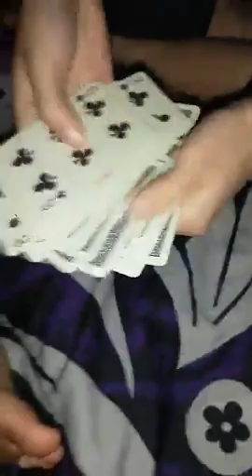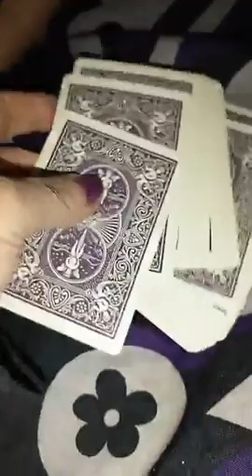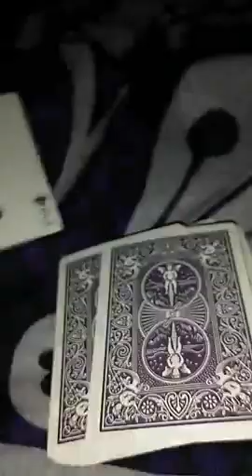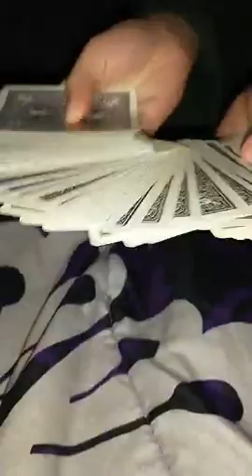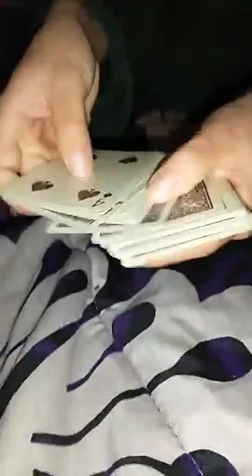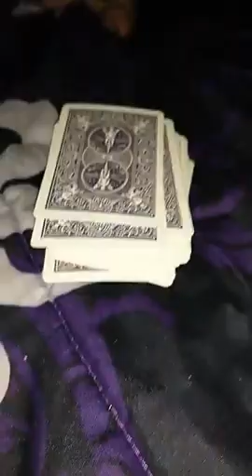CARD TRICKS WITH CAMY